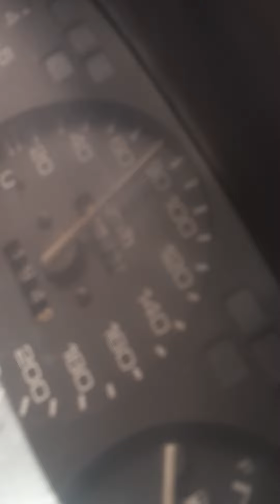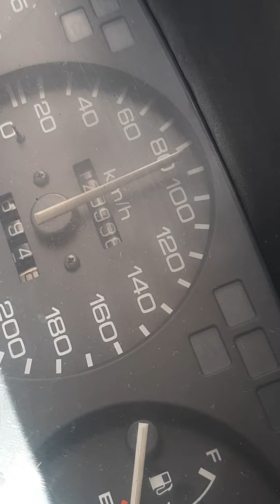lady driver going to school